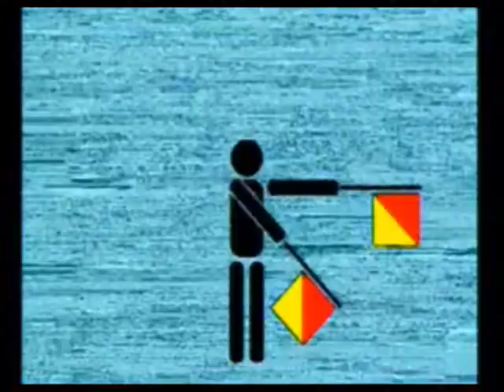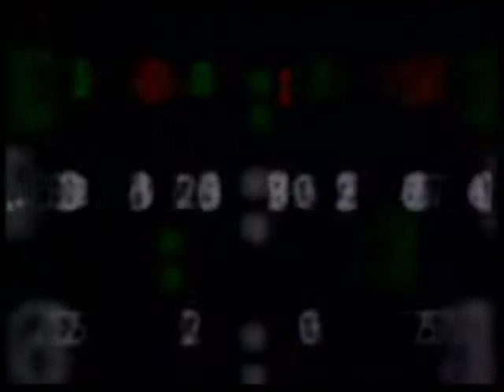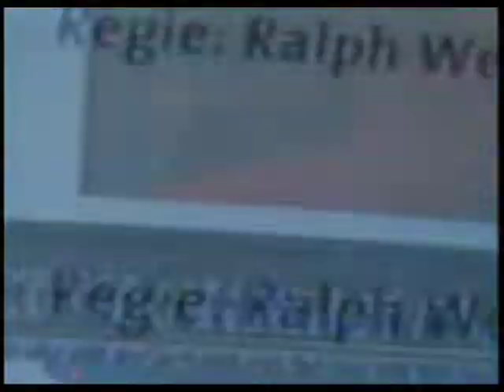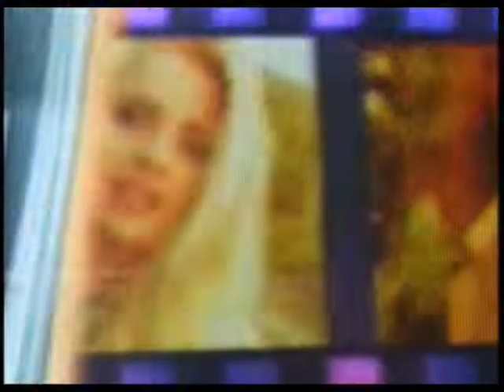Red Hot Chili Peppers - Live At Slane Castle (Wallpaper Tracks)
0:00 Give It Away
5:59 The Zephyr Song
9:59 Right On Time
12:17 Can't Stop
17:11 Throw Away Your Television
23:23 Parallel Universe